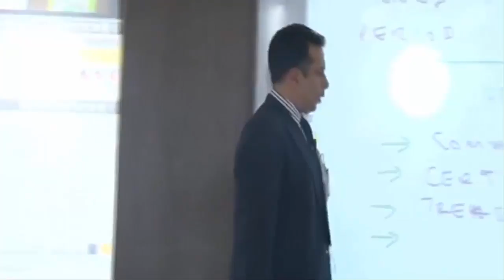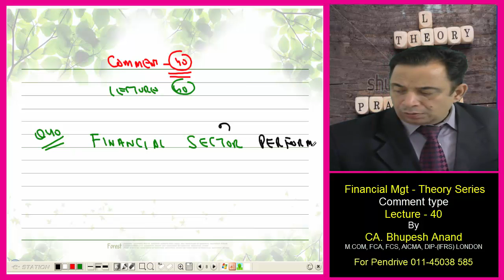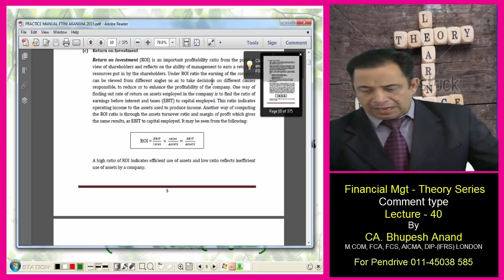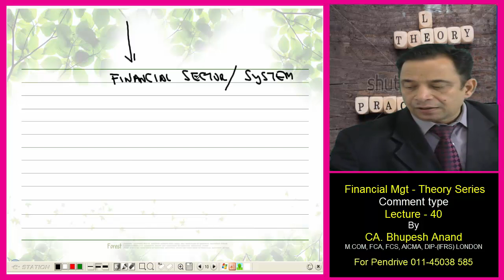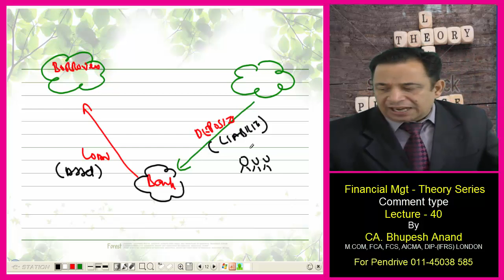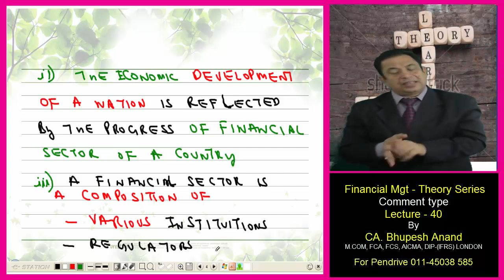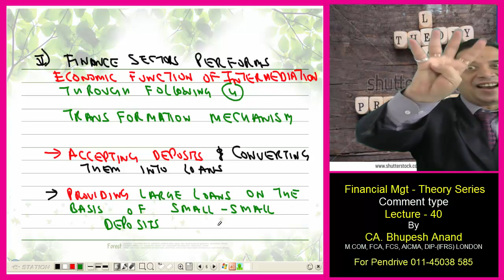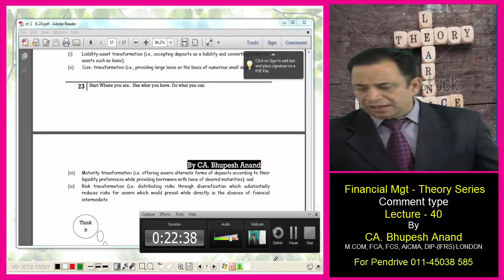Financial Sector / System || CS Professional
1) CS Professional Video Lectures
2) FTFM Video Lectures
3) Financial Sector / System Video Lectures
4) Financial Sector / System CS Professional
5) FTFM Financial Sector / System
6) Meaning of Financial Sector / System
7) CS Professional FTFM Financial Sector / System
8) Online Classes for CS Professional
9) Financial Sector performs basic economics functions of
     intermediation through transformation
10) Demonetization
11) Financial Sector / System
12) Types of financial systems
13) Functions of financial system
14) Components of financial system
15) structure of financial system

STUDY @ HOME